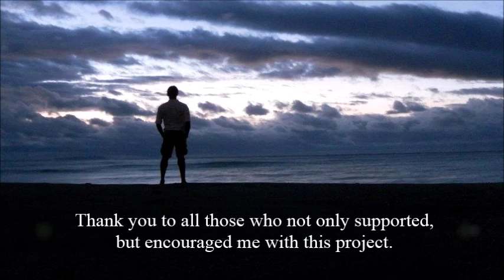Sunday Morning Theater